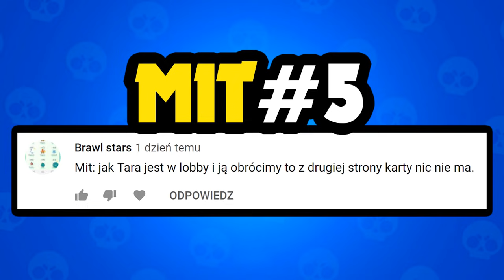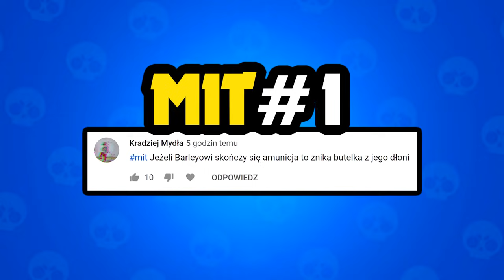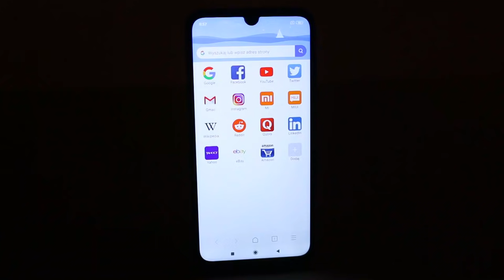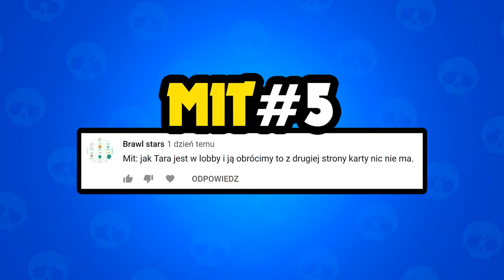POGROMCY MITÓW w BRAWL STARS #2 ⭐️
10,000 LAJKÓW = KOLEJNE MITY w BRAWL STARS! 😀